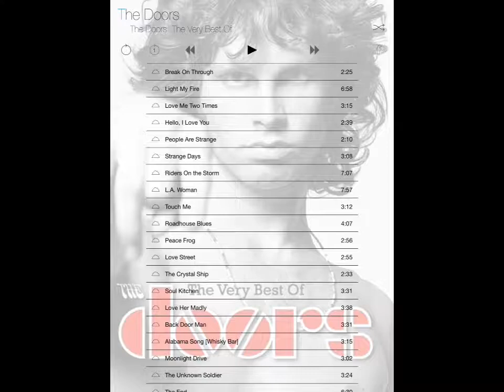TunesFlow on iPad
Vid demonstrating TunesFlow on iPad (version 1.0.3 waiting for review at this moment). The UI has some changes with respect to the iPhone version to enhance the experience.